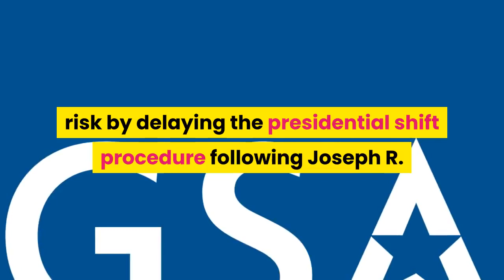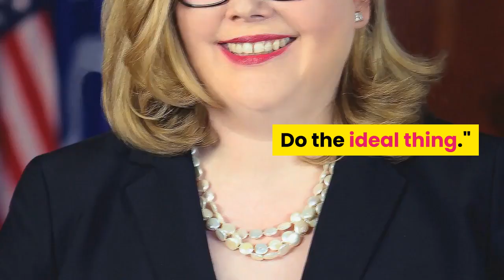Emily Murphy Transition - Who Is Emily Murphy, The Woman Holding Back Biden’s Transition?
(Checkout The Full 6 Part Video Playlist Here)
emily murphy transition - joe biden wins gsa emily murphy finally signs transition letter - trump at last gives up - celebrate.

lawrence: emily murphy lied about the transition for 15 days | the last word | msnbc.

“i want to thank emily murphy at gsa for her steadfast dedication and loyalty to our country ” president trump said.

in a letter from gsa administration emily murphy  the trump administration has authorized resources and services to be made available to joe biden for the presidential transition.
“i heard hhs secretary azar say he wasn’t going to turn over the biden transition team on coronavirus until emily murphy ascertained. joe biden wins gsa emily murphy finally signs transition letter - trump at last gives up - celebrate .
 “i want to thank emily murphy at gsa for her steadfast dedication and loyalty to our country.